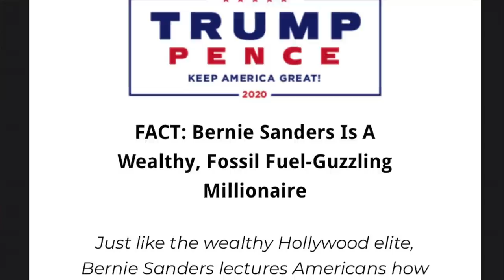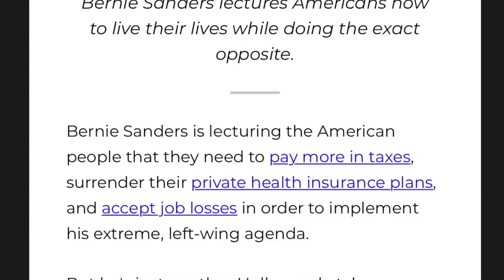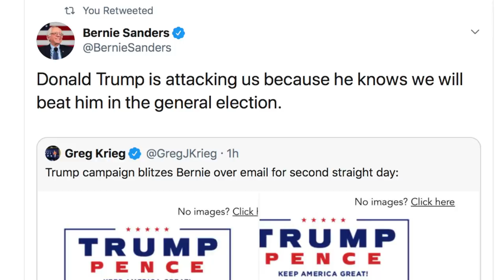Trump Gives us a Glimpse of General Election Attacks on Bernie Sanders: They’re Not Good